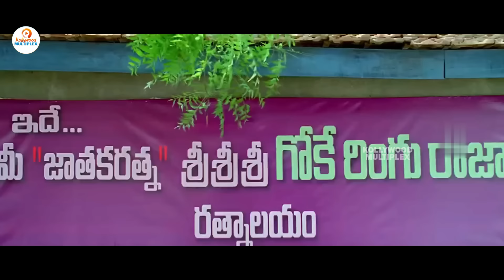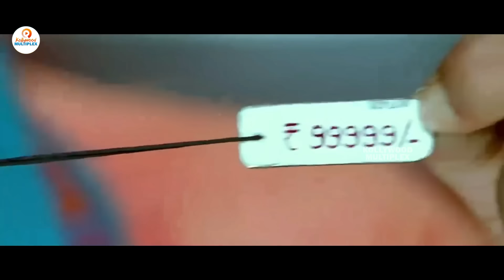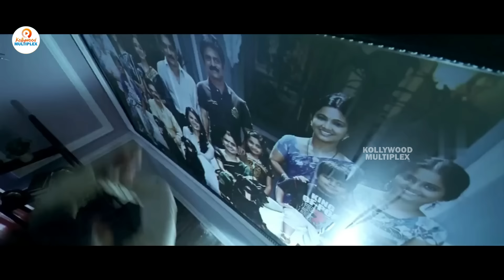Nagarjuna & Anushka Tamil Super Hit Full Movie || Prakash Raj || Tamil Movies || Kollywood Multiplex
Watch - Nagarjuna & Anushka Tamil Super Hit Full Movie || Prakash Raj || Tamil Movies || Kollywood Multiplex